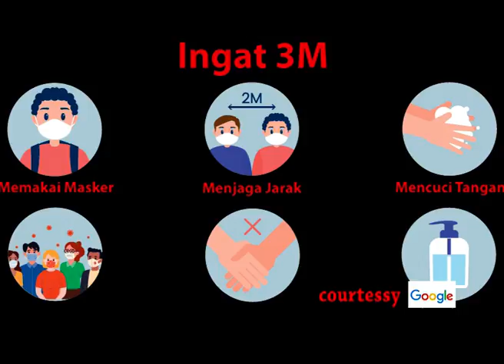SISTEM IMUN MENINGKAT BERKAT MINUMAN JAHE TRADISIONAL ANDALAN BANYAK ORANG